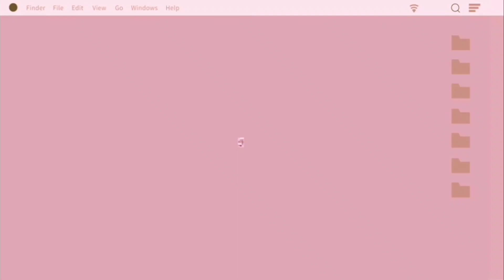Korean side dishes ( Banchan )Bigay ni sister in law